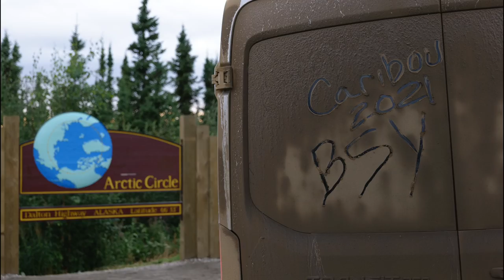NORTH SLOPE ALASKA CARIBOU HUNT - EP24 | HUSHLIFE PODCAST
We sit down with Luke from Weatherby and our friend Eric, an Alaskan resident to talk all things hunting in the great state of Alaska plus a recap of our recent caribou hunt.

Outlander ATV's
Defender UTV's

Hoyt -
2021 Bows:

Weatherby, Inc. -